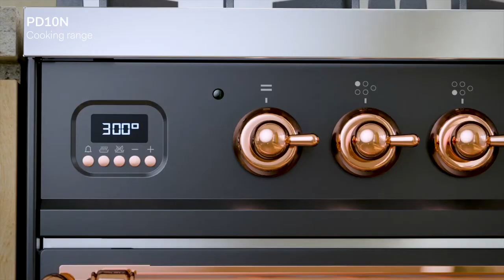Ilve Milano Range Cooker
Nothing is as pleasing as a combination of Traditional styling and Modern technology. Seeing the Ilve  Milano combining elegant retro aesthetics and cutting edge technologies and knowing its constructed with the highest quality components makes it true value for money.
The Milano cookers offer a comprehensive range of widths (from 60 cm to 150 cm), a wide choice of hob configurations, single or double ovens, endless colour options and a variety of finishes and accessories
Do please ask us for more details 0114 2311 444 or 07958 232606